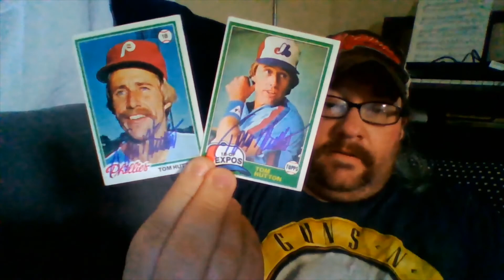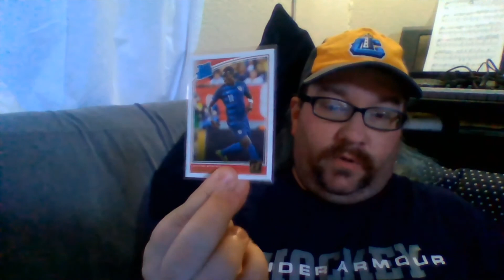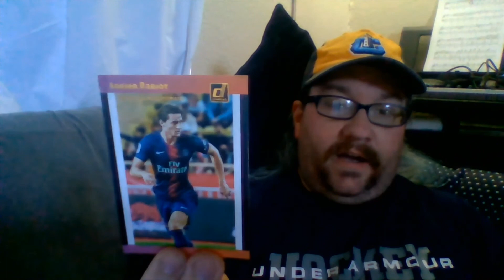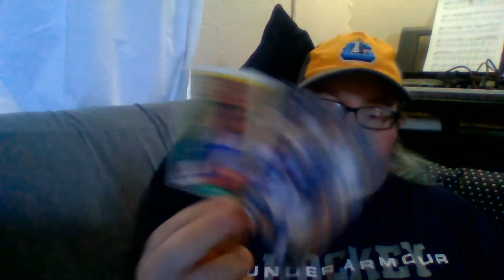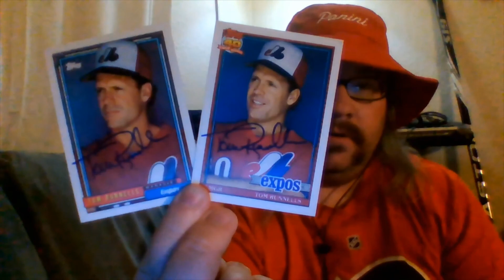Drew's TTM Mailday: 10/14, 10/15, 10/16, and 10/17/2020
Yeahhhhhhh I got lazy. But the mail isn't stopping!